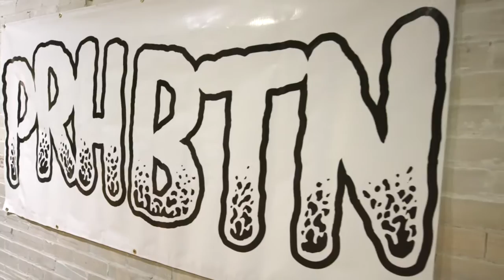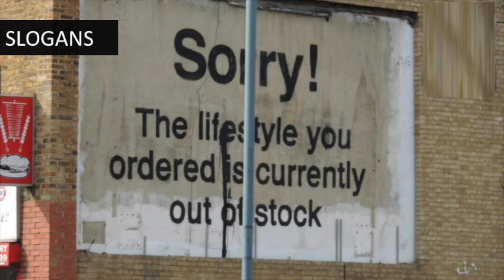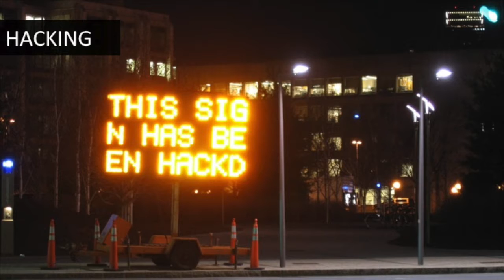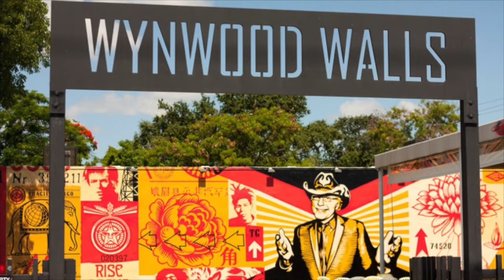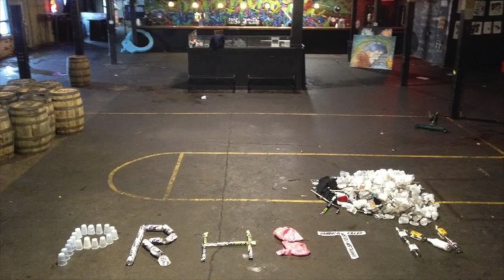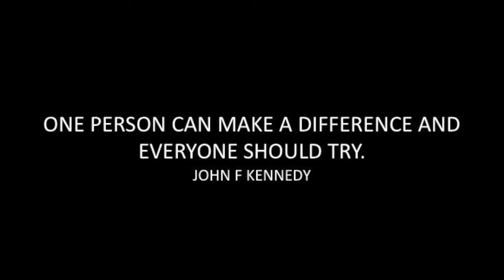Jessica and John Winters: Why Not?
Through PRHBTN, a celebration of art forms that have been criminalized, marginalized, and under-appreciated in the mainstream, John and Jessica Winters have changed the look and feel of downtown Lexington, Kentucky.

Jessica and John Winters at CreativeMornings Lexington, March 2017. Free events like this one are hosted every month in dozens of cities. Discover hundreds of talks from the world's creative community